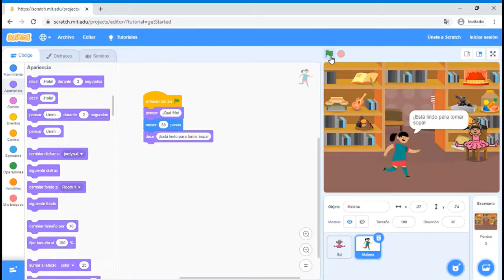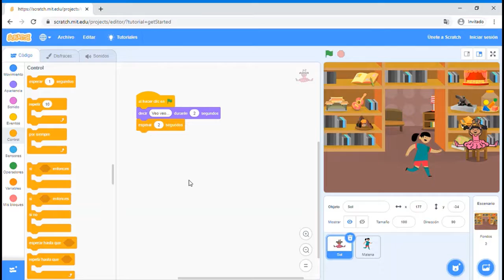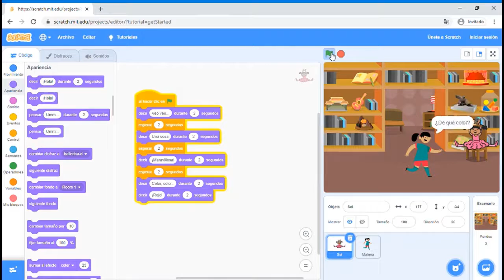7. Diálogos: Tutorial Scratch 3. 0